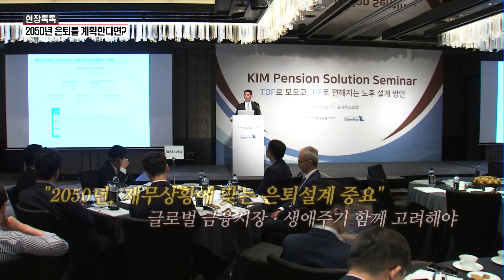[현장톡톡] 2050년에 은퇴한다면…알아서 자산배분하는 TDF 주목 / 머니투데이방송 (뉴스)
09/17 MTN 투데이

2050년 은퇴를 계획한다면?

'한국투자TDF알아서 2050펀드' 출시
사회초년생이 30년 동안 투자하기에 적합